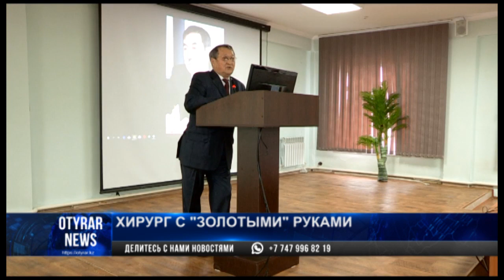Хирург от бога: коллеги, пациенты и друзья вспоминают Мади Бигалиева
Известного хирурга, которому были подвластны любые оперативные вмешательства, Мади Бигалиева вспоминали в Шымкенте. На встречу пришли его родные и близкие, коллеги и те, кому Мади Хожаевич спас когда-то жизнь. Известие о трагической гибели главного врача Шымкентской городской больницы № 1 в феврале 2019 года многие горожане восприняли как личное горе.  В память о "золотом скальпеле" показали фильм.